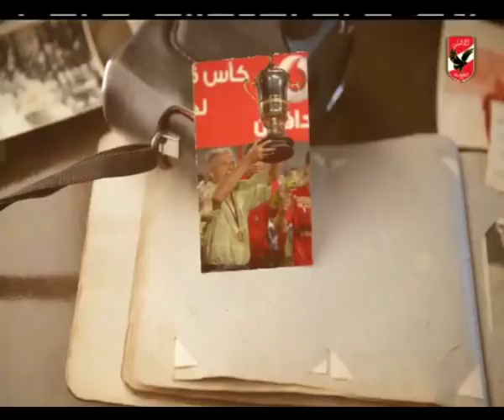مقدمة رائعة لـ عبد الحميد حسن عن الأسطورة مانويل جوزيه: أقنع الجميع بأنه مدرب عبقري